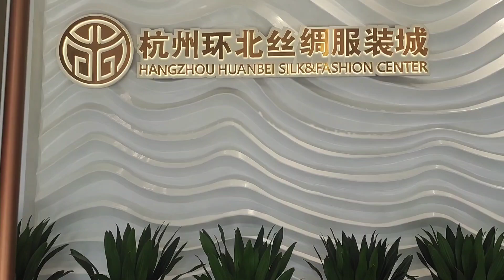Hangzhou Silk Town